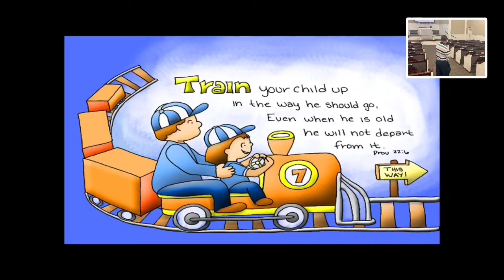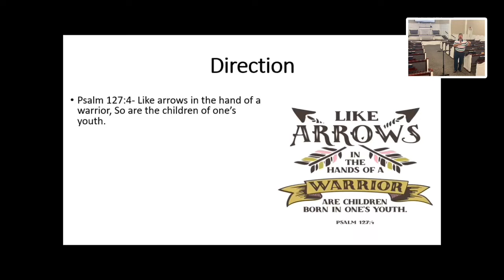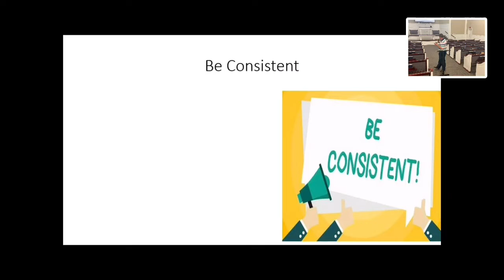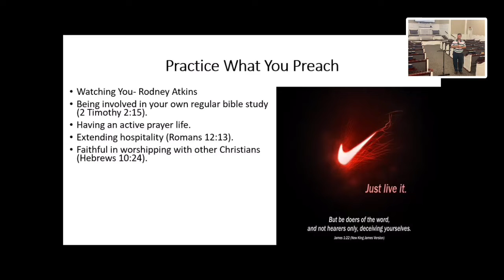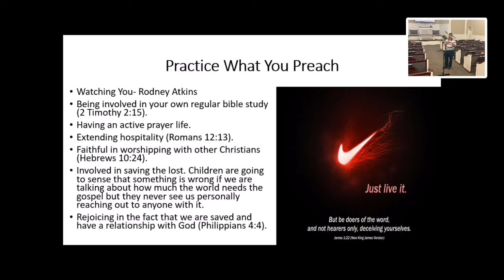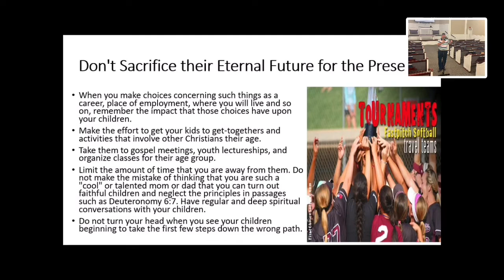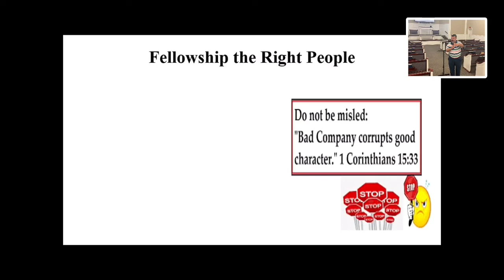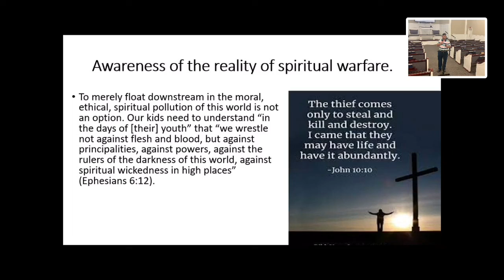Aug 24, 2022 Wed Bible Study | Summer Series: Growing As...Parent | Josh Swearingen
Lake Forest Church of Christ